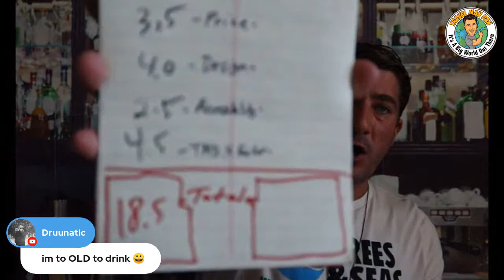ANDYGATOR & MOONBOOTS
Today's Beers!! ANDYGATOR and MOONBOOTS

Join me LIVE today on YOUTUBE & Facebook 10am PST for The Weekly Beer and Video Show!